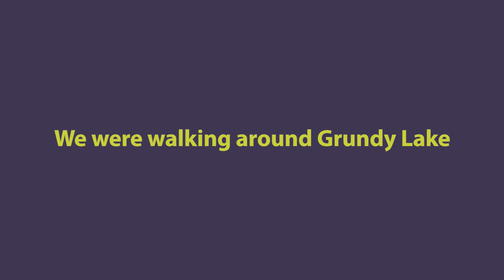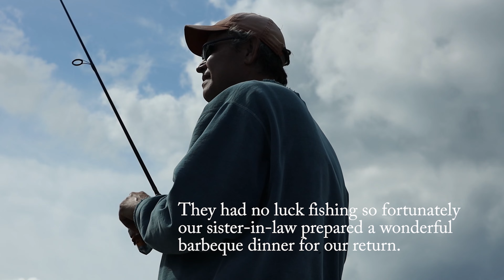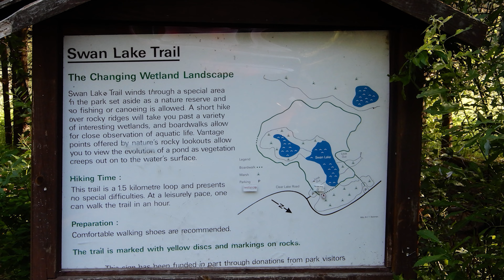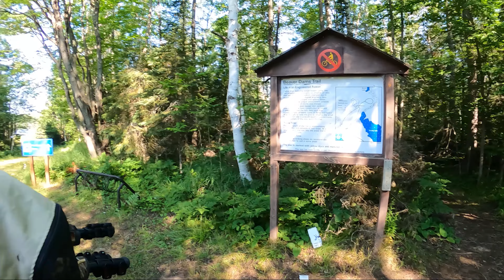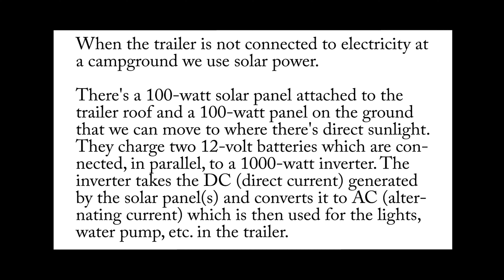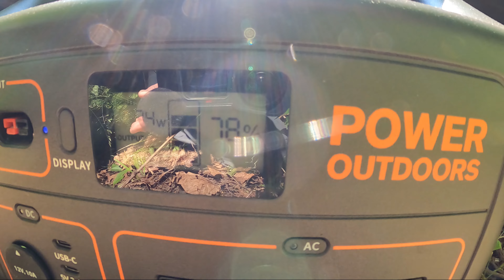2021 Grundy Lake Provincial Park - What Can You Do There?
camping traveltrailer hiking We camped in Grundy Lake for a week in 2021. We cycled, paddled, hiked while camping in Grundy. Find out how to respond to a surprise visit by a Black Bear while on your travels.
We camped on a non-electrical site using solar panels for the trailer batteries plus our Jackery 1000w. Find out our best tips for hiking like water, map, and bug shirt.
We used our inflatable kayak to explore the waterways and bicycles for exploring the bike trails.